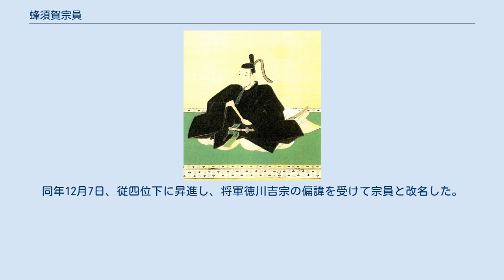蜂須賀宗員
蜂須賀 宗員（はちすか むねかず）は、阿波富田藩の第3代藩主。
のち徳島藩の第6代藩主。
 徳島藩第5代藩主・蜂須賀綱矩の四男。
母は安西作左衛門の娘・架。
初名は正員（まさかず）。
通称は隠岐。
 当初、兄吉武が阿波徳島藩の世子となっており、正員は阿波富田藩主・隆長の養子になった。
正徳4年（1714年）11月16日、養父・隆長の死去により富田藩主となる。
享保3年（1718年）2月15日、将軍徳川吉宗に御目見した。
 享保7年（1722年）12月18日、従五位下隠岐守に叙任する。
後に淡路守に改めた。
 享保10年（1725年）7月4日、長兄・吉武が早世したため、宗家に戻って世子となる。
このため、富田藩は所領を徳島藩に返納して廃藩となった。
同年12月7日、従四位下に昇進し、将軍徳川吉宗の偏諱を受けて宗員と改名した。
後に侍従に任官した。
 享保13年（1728年）1月23日、父・綱矩の隠居により家督を継いだ。
 興源寺の墓所（徳島県徳島市下助任町） 享保20年（1735年）6月7日、死去。
享年28。
次男・文太郎（のちの重矩）は幼少だったため、一族から宗英を養子に迎えて跡を継がせた。